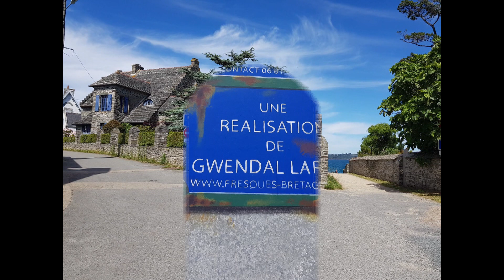Locquirec, un petit coin de paradis en Bretagne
Je vous ai déjà fait une vidéo de Locquirec mais j'aime beaucoup cet endroit qui offre tant! l'été j'y vais moins souvent car il y a beaucoup de monde ! Je trouve que c'est apaisant et les bleus se marient à merveille!!
Je vous remercie pour votre bienveillance et d'être là !

I already made you a video of Locquirec but I really like this place which offers so much! I go there less often in summer because there are a lot of people! I think it's soothing and the blues go together wonderfully!!
Thank you for your kindness and for being there!

Musique YouTube : Baskets in the Sky